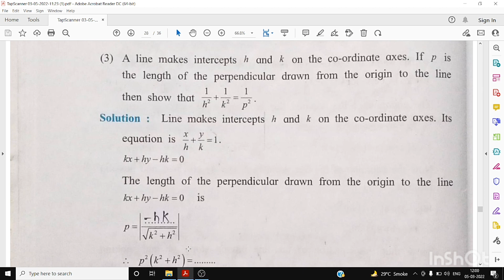Math practical solution class11th Maharastra board